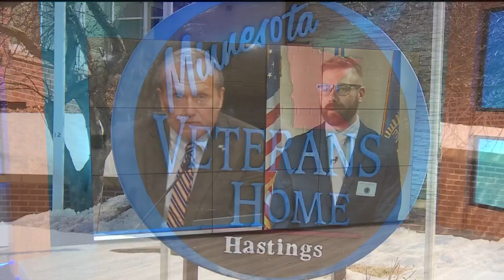Senate panel questions commissioner about conditions at Hastings Veterans Home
At the state Senate, the Veterans Affairs Committee has been questioning a top official about the conditions at the Hastings Veterans Home.